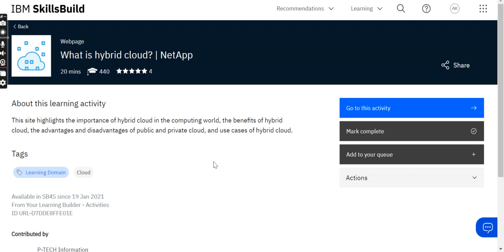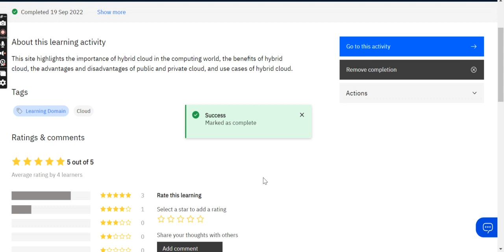Simple steps to activate User in IBM SkillsBuild Portal